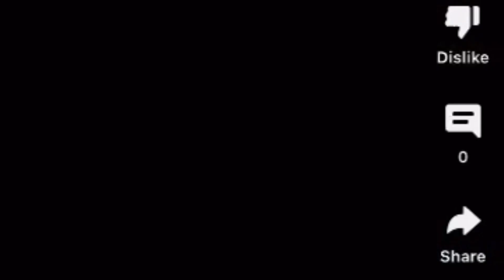master p zoe blood - map fin avew jou sa (audio)